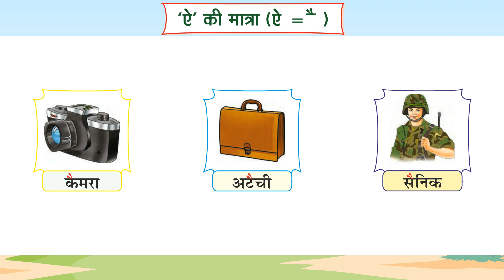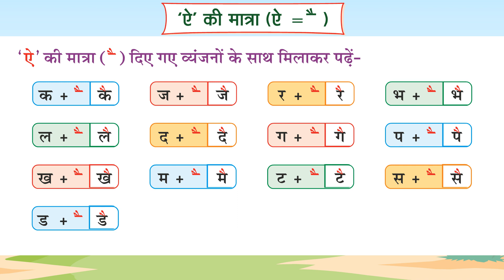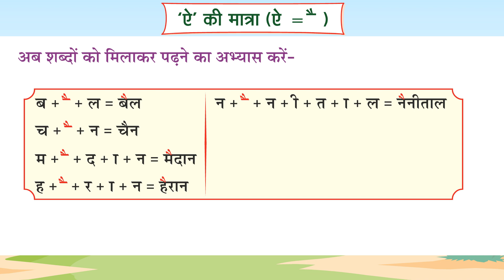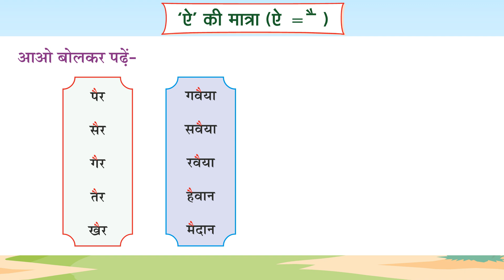Ch 12 | Suman | swar_suman | Ae ki matra | For children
swar_suman , a new launching of Suman Publication, is embellished with all the features for which the products of Suman Publication are famed i.e. rich study material, creative illustrations, thoughtful presentation, interactive exercises, quality printing and much more. But what makes it different from other is that the books of the series are geared up with digital animation, web-support and animated videos wherever required.